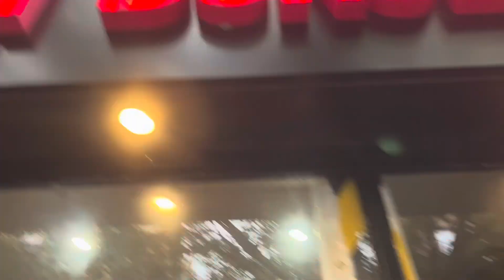I don’t know what I’m doing